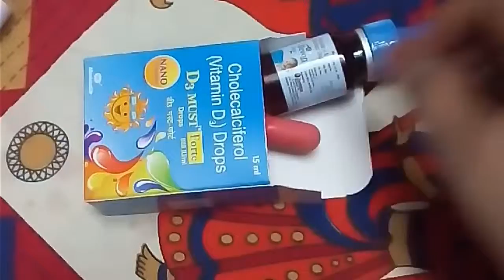Telugu ,baby care with products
Products I use for baby,body wraps,lotion,body powder,
Essential oils e.c.t